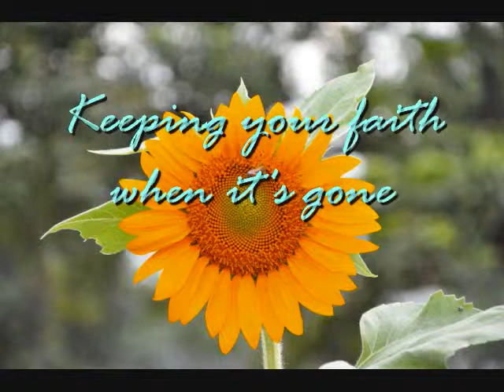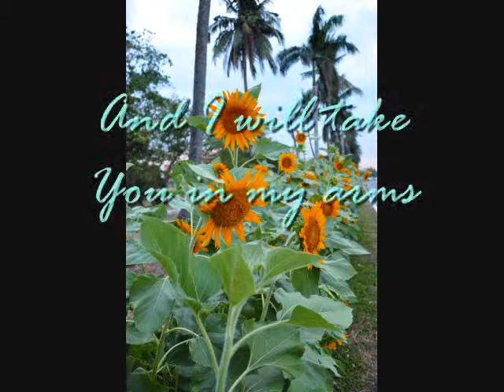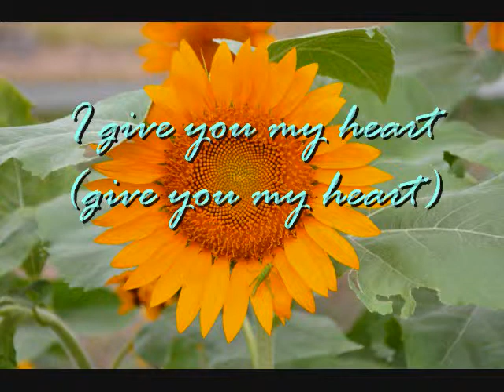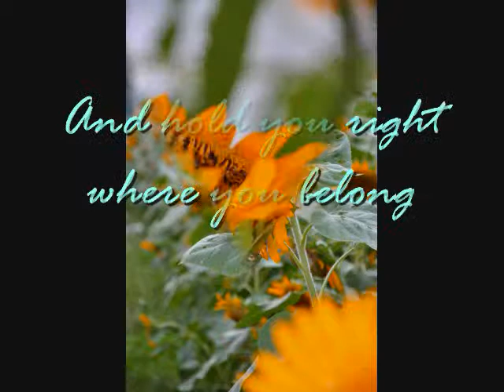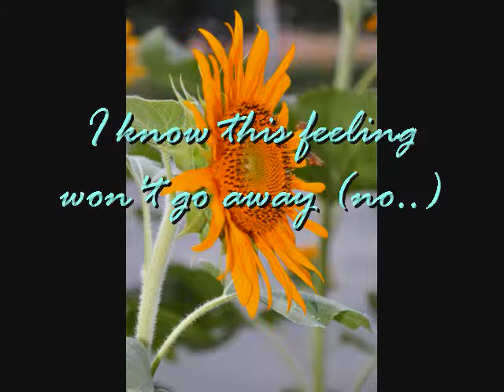thisipromiseu by N'sync